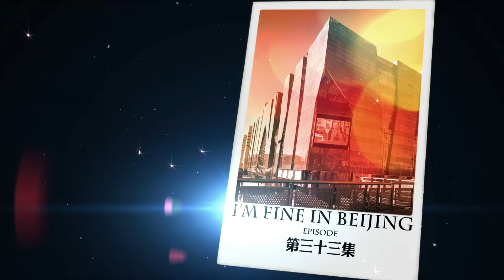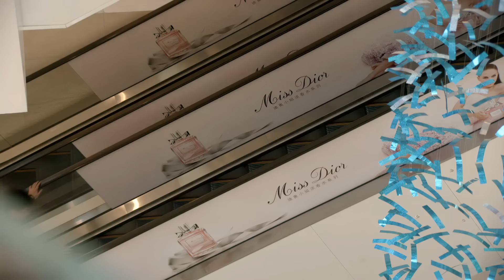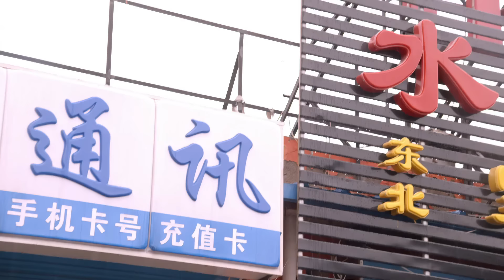【经典电视剧】保姆前妻 33 | 农村土妞守活寡七年，进城寻夫遭遇各种排挤，因为一场意外成了大户人家的保姆，靠自己的善良改变人生。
主演：王茜华、陶昕然、林继东

简介：1985年，陕南沙坪坝村的乡下姑娘谈小爱在结婚前夕收到从小定亲的曹力章悔婚的信，偷偷跑去北京找正在念大学的曹力章讨说法。而此时，曹力章在城里正和国营商店的营业员徐晓园约会。面对变心的曹力章，谈小爱终于放弃，此后独自留在北京，为了有尊严地在城市生活，为了让自己的家人和孩子过上幸福美好的生活，经过了二十多年艰难曲折的奋斗拼搏，经历无数次挫折失败，凭借吃苦耐劳，顽强不屈的精神一次次站起来，在时代变迁，社会发展过程中融入到城市中，超越了狭隘，最终得到亲情、爱情、事业的全面丰收。